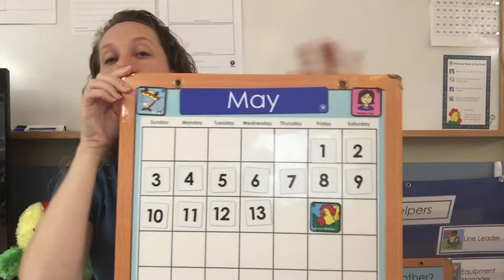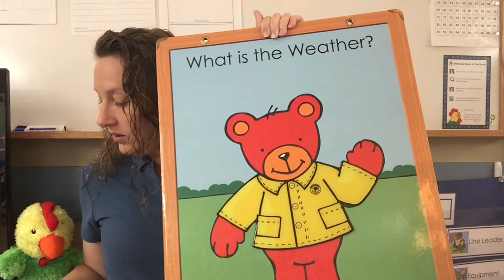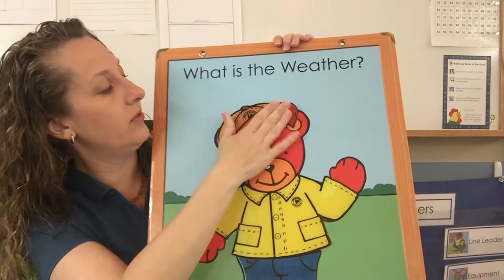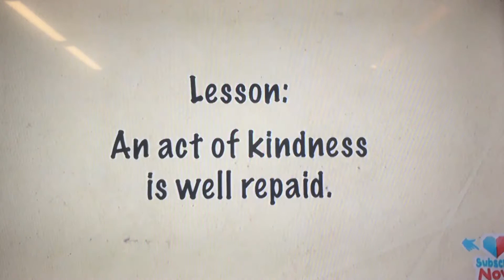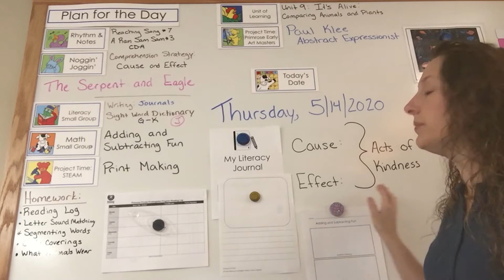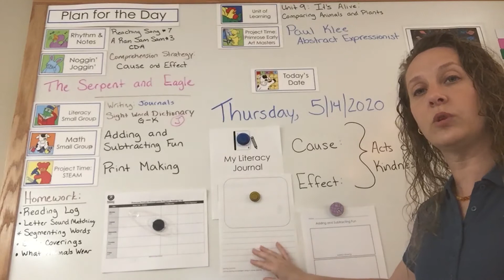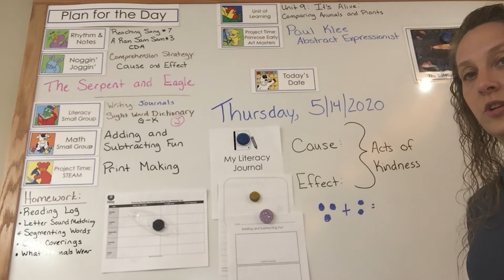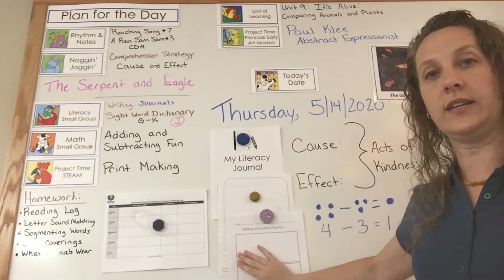Primrose Circle Time for Kindergarten and PreK with Ms Stephie for Thursday May 14